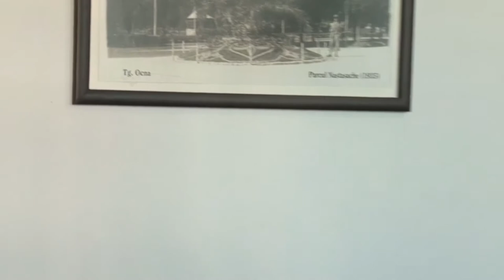LA TIRGU OCNA Sedinta Consiliului Local din 30 mai FILMARE EXCLUSIV TV UHD 4K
LA TÎRGU OCNA, județul Bacău, Ședința Consiliului Local din 30 mai 2018 FILMARE EXCLUSIV TV UHD 4K

Cu stimă,
echipa Exclusiv

Vizionare plăcută !